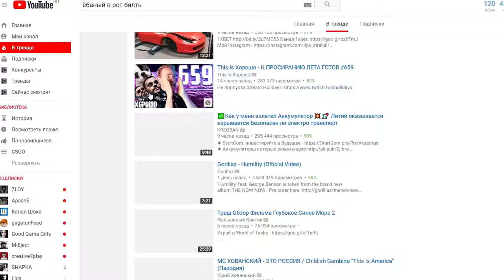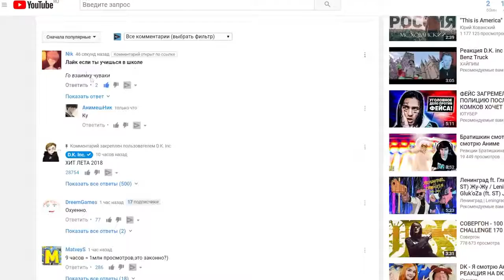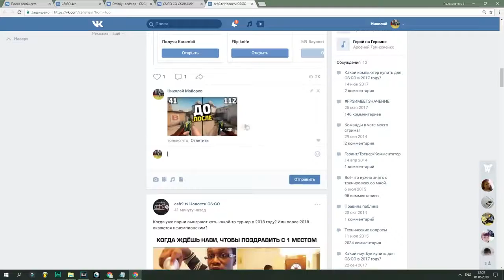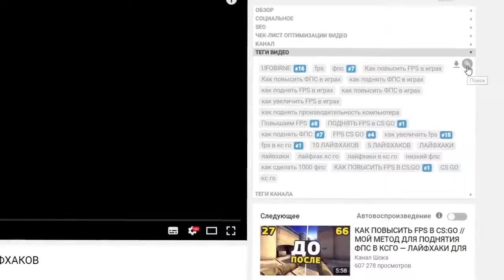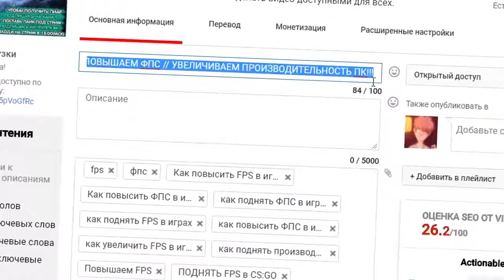КАК НАБРАТЬ ПОДПИСЧКОВ И ПРОСМОТРЫ В ЮТУБЕ // СОВЕТЫ ДЛЯ НОВИЧКОВ // КАК ПИАРИТСЯ НА ЮТУБЕ? 🔥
Всем привет, и в этом ролике я расскажу как же пробиться на ютубе, как набирать много просмотров и многое другое, так что обязательно посмотри!